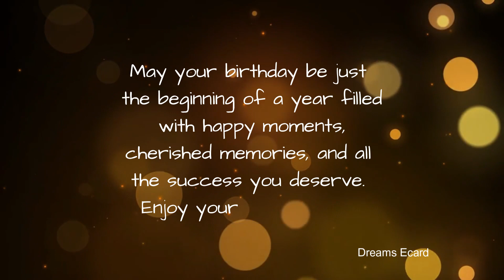26th April birthday | 26th April happy birthday status | 26th April birthday wishes🎉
26th April birthday | 26th April happy birthday status | 26th April birthday wishes🎉

This video is made for people whose birthday is on 26th April.